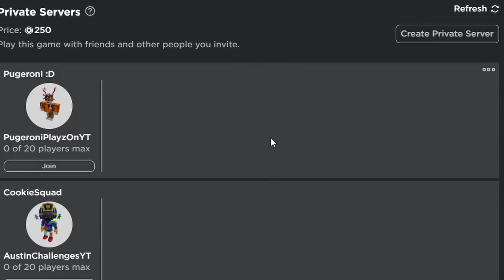*FREE* VIP SERVER FOR TOWER OF HELL 2021 | PugeroniPlayz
Say POG in the comments if u reading this to confuse everyone lol